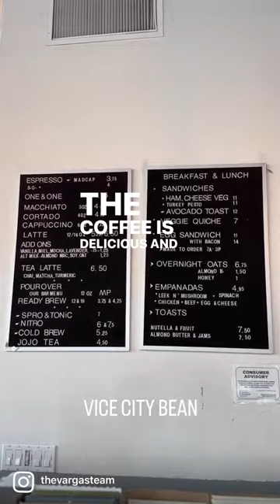Top 3 coffee shops in Downtown Miami | #3 is our favorite!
The debate on who has the best coffee is never ending however these three spots are undeniable. If you're a coffee lover then you dont want to miss this list

Give me a shout:
Steven Vargas

Intro video production by Drkt.